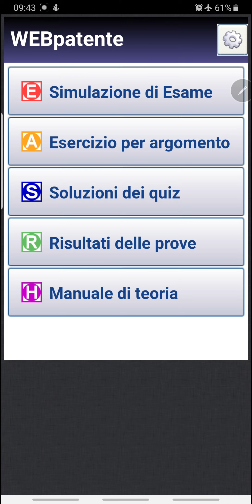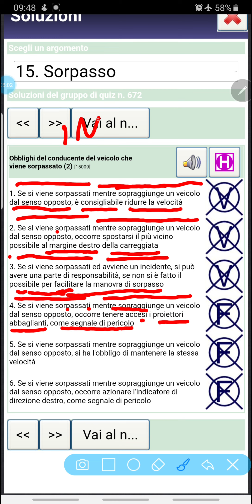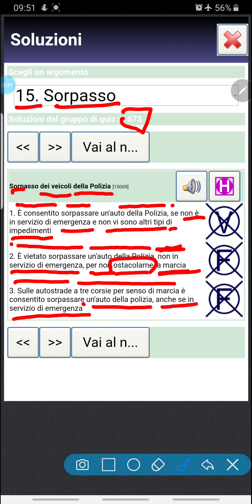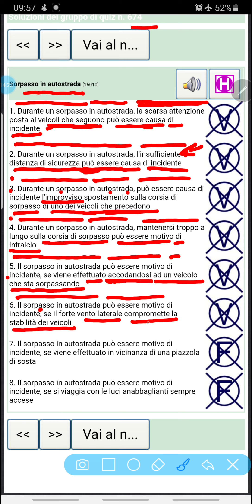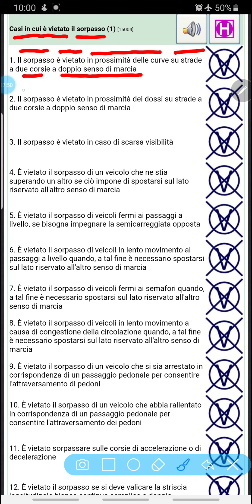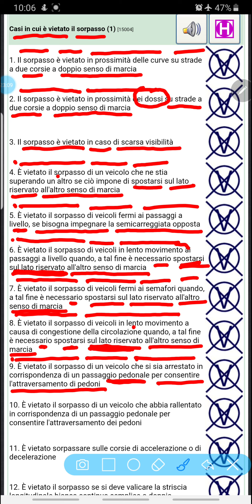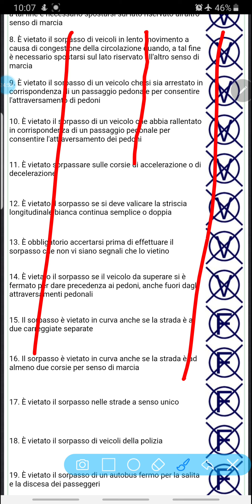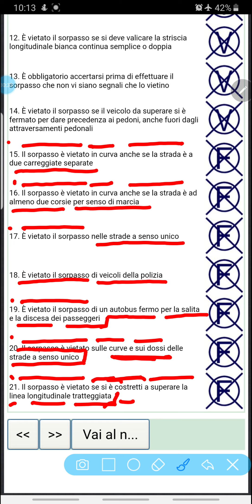patente b in punjabi latest page 672-675🇵🇰🇮🇳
free patente b in punjabi